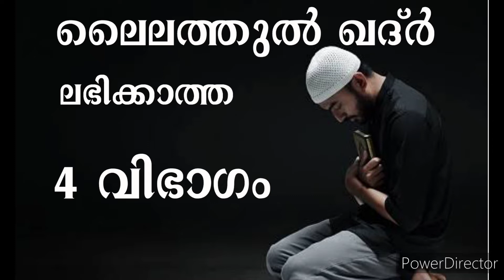ലൈലത്തുൽ ഖദർ ലഭിക്കാത്ത നാല് വിഭാഗം/lailathul qadar speech